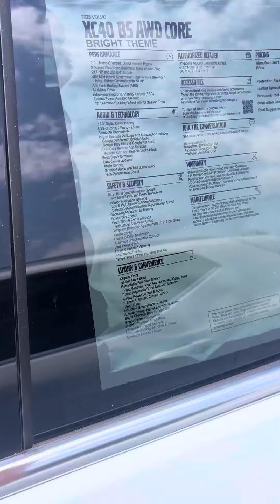VIP Gary Doane